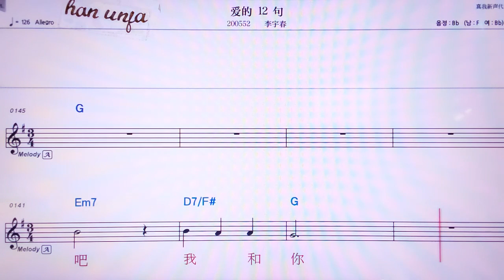💖 아이더쓰얼쮜/리위춘 👍MR,노래방, 가라오케, 악보, 코드, 가사 ,Karaoke,반주